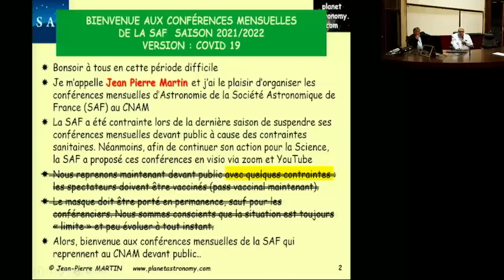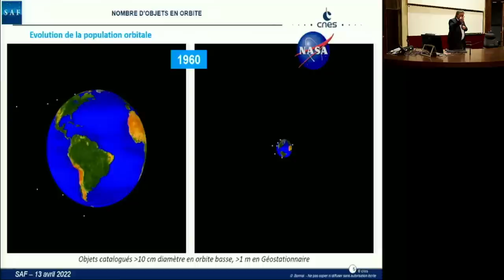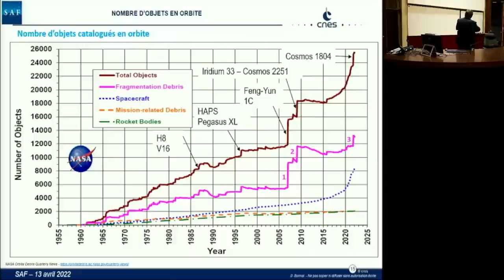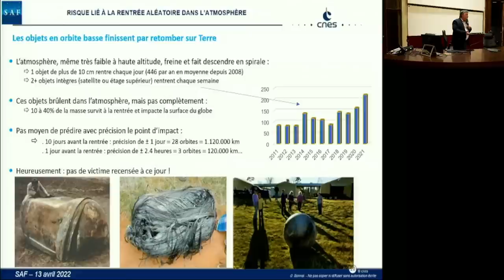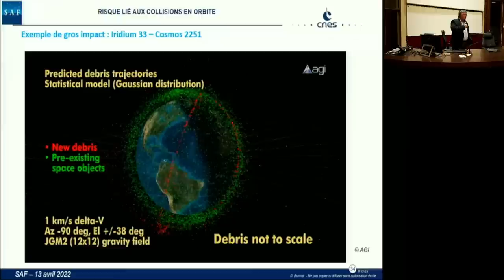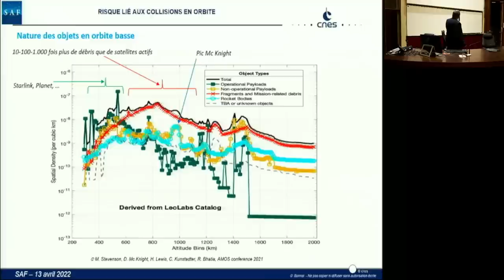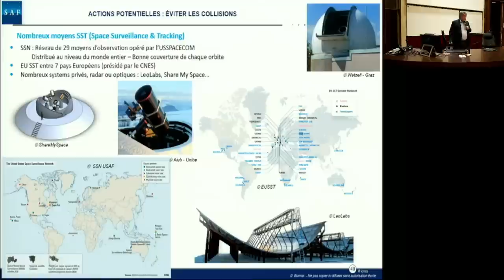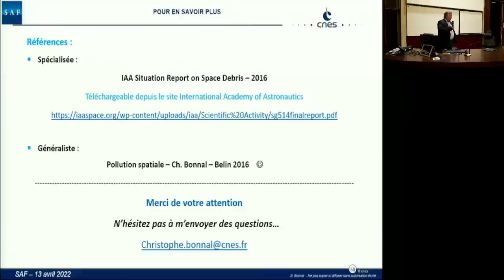Conférence "Les débris spatiaux, problèmes et solutions"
Conférence mensuelle de la Société astronomique de France.

Conférence prononcée par Christophe BONNAL, expert débris spatiaux à la Direction des lanceurs du CNES.